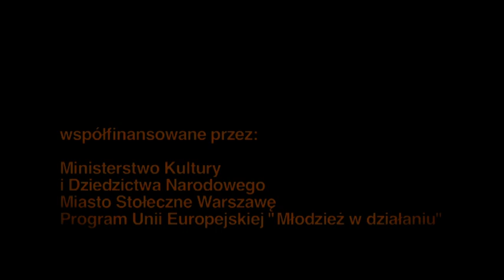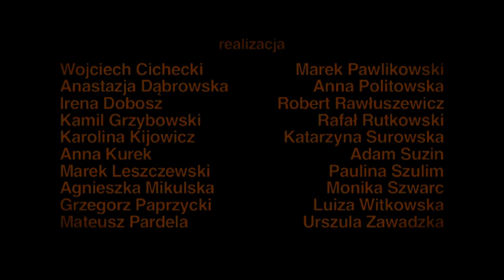POSMAK ZBRODNI (2010) | cały film | PL | Urszula Zawadzka | Wojciech Cichecki | Marek Leszczewski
Obsada: Urszula Zawadzka, Wojciech Cichecki, Marek Leszczewski
Etiuda zrealizowana w ramach warsztatów MASTERCLASS - Szkoła Filmowania odbywających się w ramach 10. Międzynarodowego Forum Niezależnych Filmów Fabularnych, współorganizowanego przez Warszawską Szkołę Filmową.